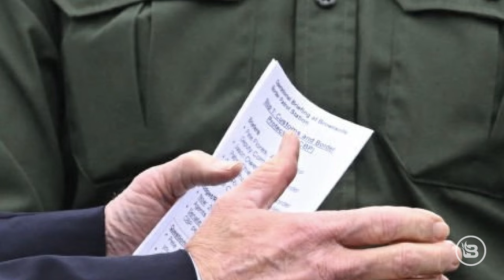Joe Biden's DISASTROUS Border Visit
President Biden decided to finally visit the border, where he met with Border Patrol agents, and things got VERY interesting because our president is unable to perform without notes, a handler, or a teleprompter. Here’s all the evidence you need that President Biden shouldn’t have visited the border. President Biden also played the blame game and blamed Trump and Republicans for not supporting the “bipartisan border security bill.” Can Biden ever make America proud?

Making the apocalypse fun. Pat Gray pulls no punches, restoring common sense to a senseless world. Join Pat for unique analysis, insight, and fun. Watch Pat Gray Unleashed, Live Mon - Fri, 7- 9am ET on BlazeTV.